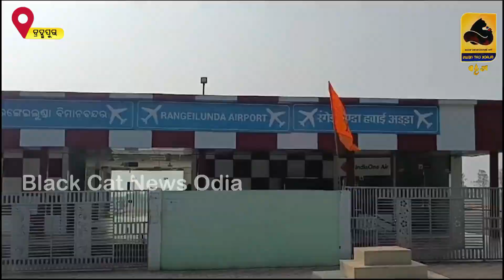ପ୍ରଥମ ଥର ଗଞ୍ଜାମ ର ବ୍ରହ୍ମପୁର ବିଶ୍ୱବିଦ୍ୟାଳୟ କୁ ଆସିବେ ରାଷ୍ଟ୍ରପତି !